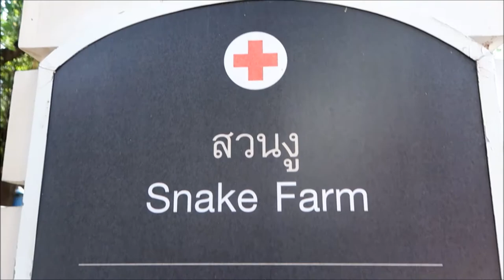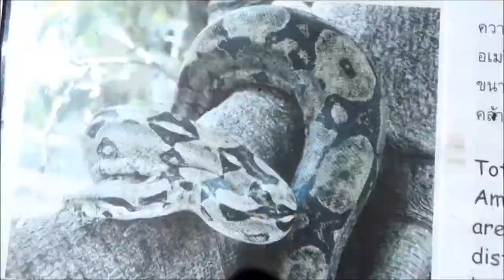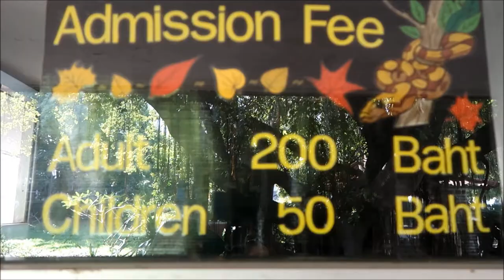SNAKES IN BANGKOK - Best Snake Farm in Thailand - Largest Temple in Bangkok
Traveling to Thailand means you will sooner or later come to Bangkok. The snake farm has around 35 species (venomous and non-venomous) and produce antidotes for snake bite victims. It is not an ordinary snake farm and worth a visit. The snakes are treated well and it serves an educational purpose. You will see a lot of snakes, from King Cobra to Boa Constrictor, Pythons, Vipers, water snakes, coral snake and more.

Located right next to the Snake farm, opposite of Rama IV is Wat Hua Lamphong, one of the largest temples in Thailand. While you there visit this temple too. Enjoy the video.

The vlog was filmed with a Canon G7X Mark II